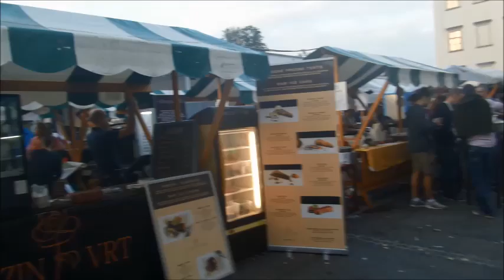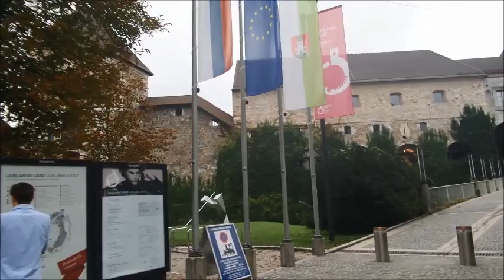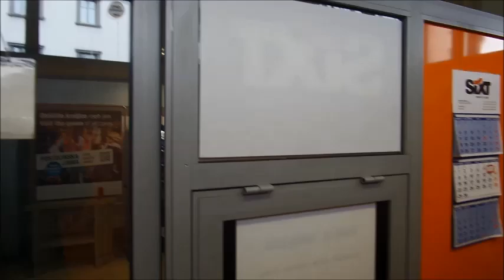Ljubljana Capital Republic of Slovenia لوبليانا عاصمة جمهورية سلوفينيا